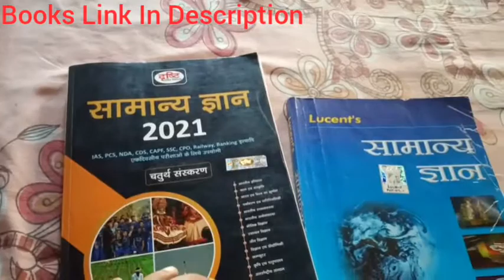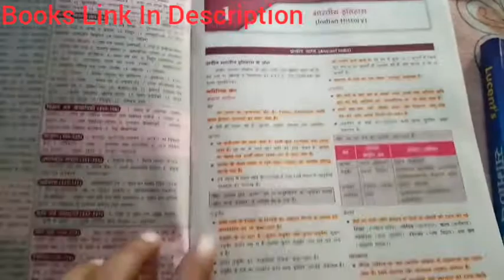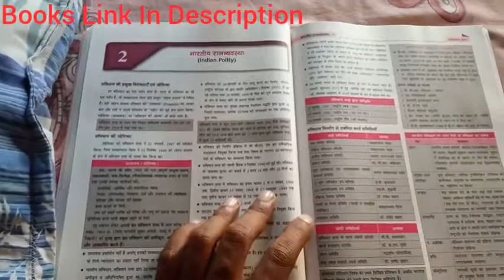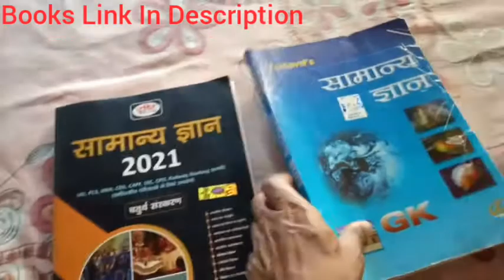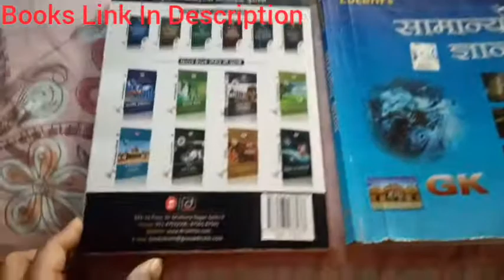Lucents GK vs Drishti Samanya Gyan 2021 Comparison | Best General Knowledge Book Hindi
Lucents GK vs Drishti Samanya Gyan 2021 Comparison Review | Best General Knowledge Book Hindi

Drishti Samanya Gyan 2021 Hindi

Lucents GK Hindi